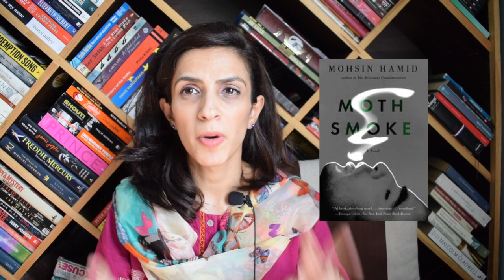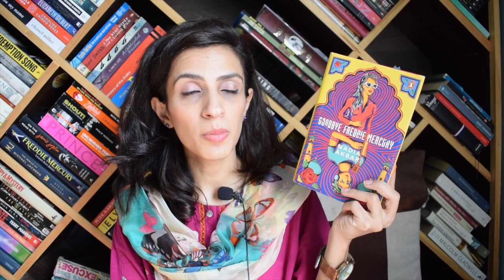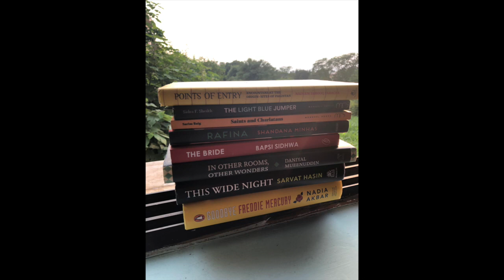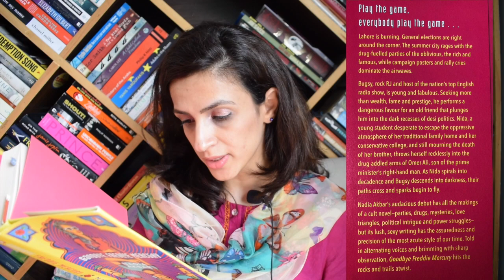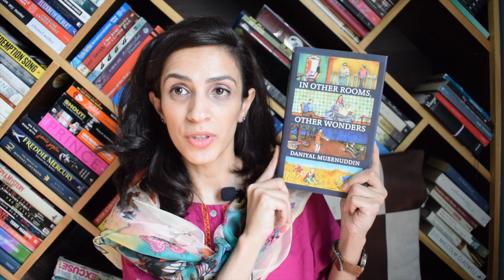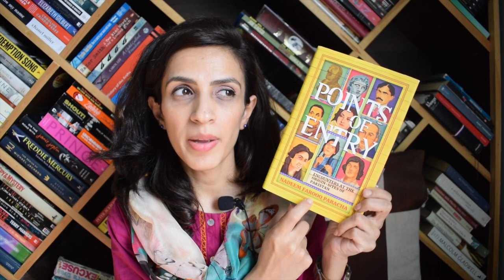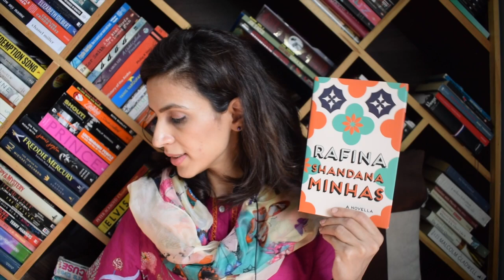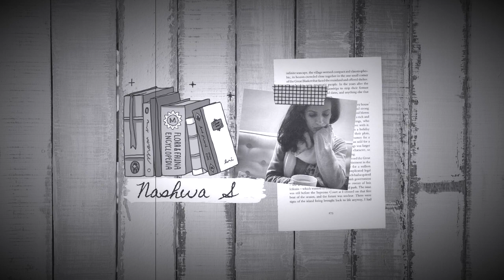Fixing my relationship with Pakistani Fiction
TBR starts at: 08:24

I've never connected to Pakistani fiction and in this video, I will talk about some of the reasons why I find it hard to immerse myself in desi fiction. In an attempt to rebuild this complicated relationship with Pakistani fiction, I will read the following books.

1. Goodbye Freddie Mercury by Nadia Akbar

2. This Wide Night by Sarwat Hasin

3. In Other Rooms, Other Wonders by Daniyal Mueenuddin

4. Saints and Charlatans by Sarim Baig

5. The Light Blue Jumper by Sidra F Sheikh

6. Points of Entry: Encounters at the Origin Sites of Pakistan by Nadeem Farooq Paracha

7. Rafina by Shandana Minhas

8. The Bride by Bapsi Sidhwa

Books bought at Saeed Book Bank, Islamabad:
1. Goodbye Freddie Mercury
2. Rafina
3. In other rooms, other wonders

Books bought at Liberty Books:
1. The Light Blue Jumper
2. Saints and Charlatans
3. This Wide Night

Books bought at Readings:
1. The Bride
2. Points of Entry